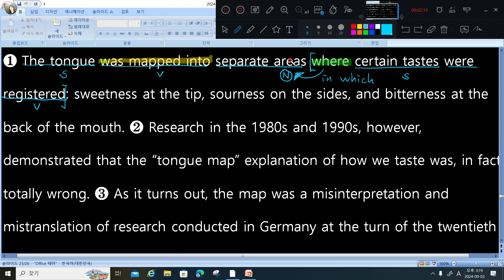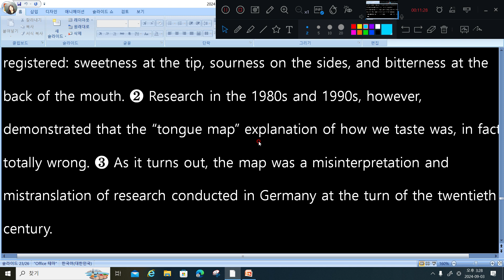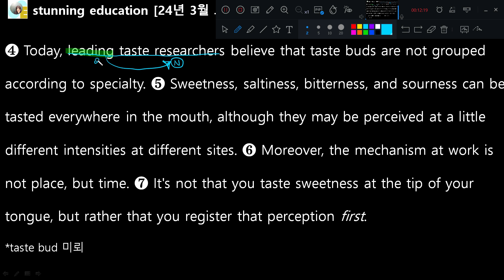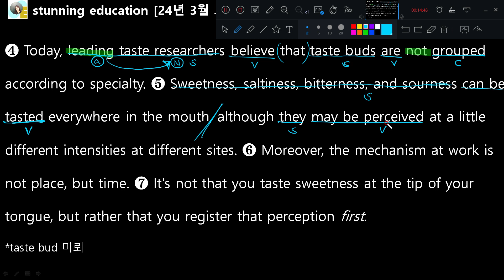Waterford Park-[24년 3월 고1 모고 38번]